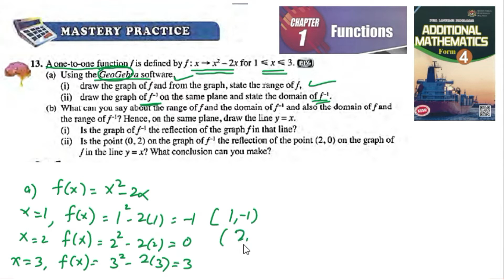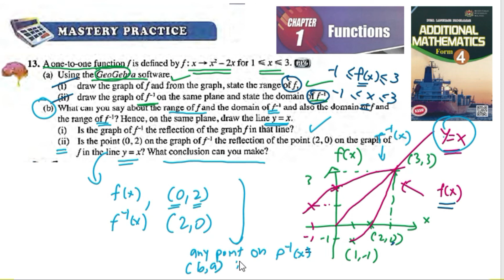Functions Mastery Practice Q13 Latihan pengukuhan fungsi add maths form 4 textbook kssm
Functions Mastery Practice Q13 Latihan pengukuhan fungsi add maths form 4 textbook  buku teks matematik tambahan kssm

A one-to-one function f is defined by f : x → x2 – 2x for 1  x  3. PL6
(a) Using the GeoGebra software,
(i) draw the graph of f and from the graph state the range of f,
(ii) draw the graph of f-1 on the same plane and state the domain of f -1.

(b) What can you say about the range of f and the domain of f -1 and also the domain of f and the range of f –1? Hence, on the same plane, draw the line y = x.
(i) Is the graph of f -1 the reflection of the graph f in that line?
(ii) Is the point (0, 2) on the graph of f -1 the reflection of the point (2, 0) on the graph of
f in the line y = x? What conclusion can you make?